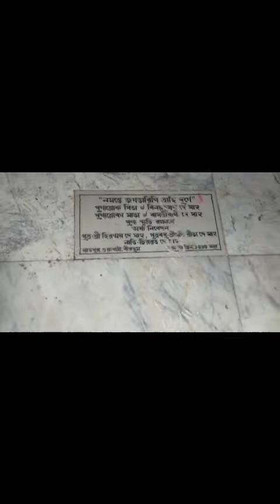💫 শুভ সপ্তমী কেমন কাটলো এসো দেখে নি 💙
সপ্তমীর সকাল থেকে কেমণ কাটলো চলো দেখি ।।।

thanks ❤️